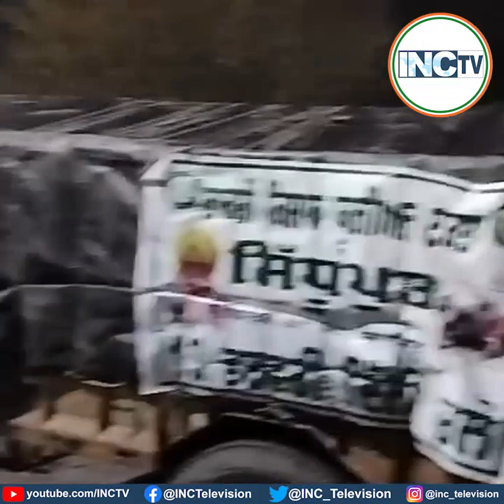शम्भू बॉर्डर:अन्याय काल की तस्वीर!किसान आंदोलन दिल्ली कूच से पहले बीती रात का दृश्य।